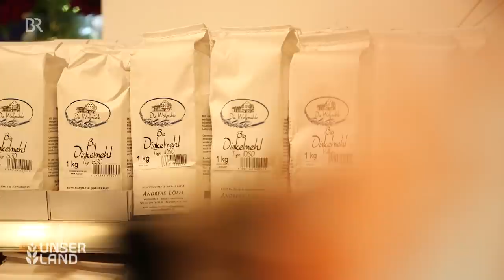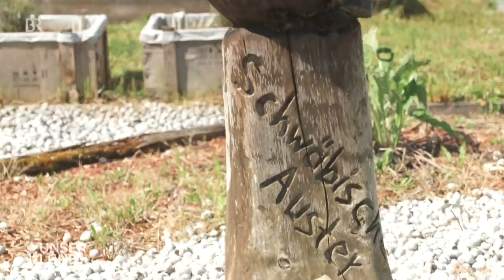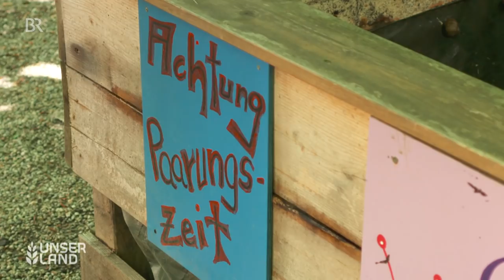Unser Land - Die Sendung vom 2. Juli 2021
01:00 Ausgleichsflächen: Wertvolle Ersatzbiotope oder nur Alibifunktion?
06:28 Unwetter in Bayern: Schwere Schäden in der Landwirtschaft
13:20 Handwerkliche Mühlen: Müller und Landwirte Hand in Hand
19:12 Weinbergschneckenzucht in Bayern: noch eine Nische
25:07 Auf Pferden über die Äcker: Rehkitzrettung mal ganz anders